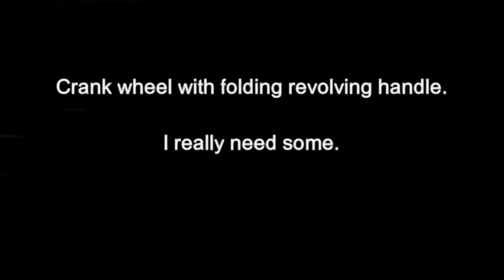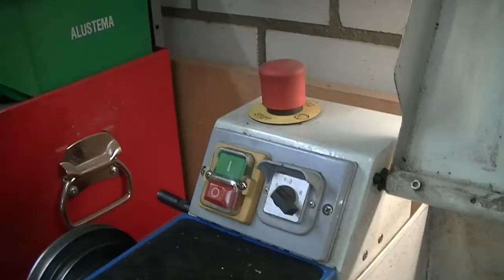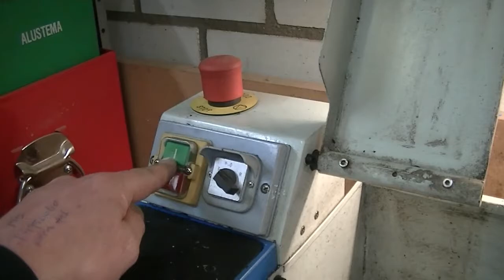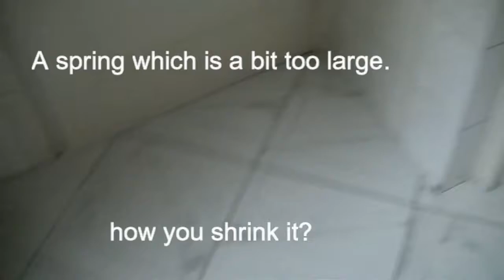Crank wheel with folding revolving handle. | DIY | tools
This is how I made two crank-wheels for my next project. The folding handle makes the project smaller when stored away.
This is NOT a guideline on how to use machinery.